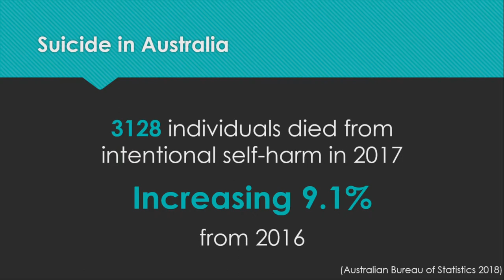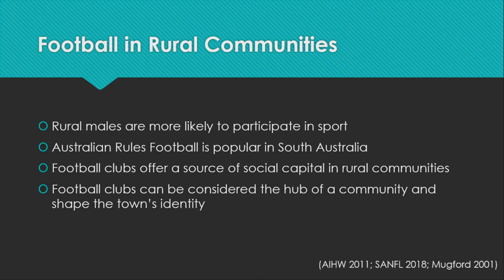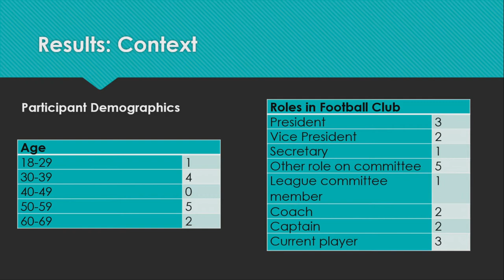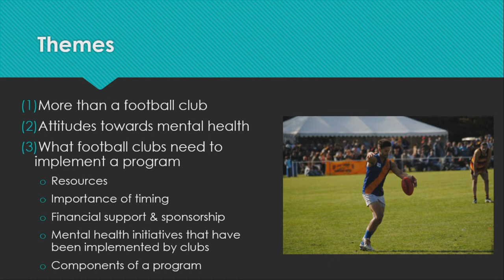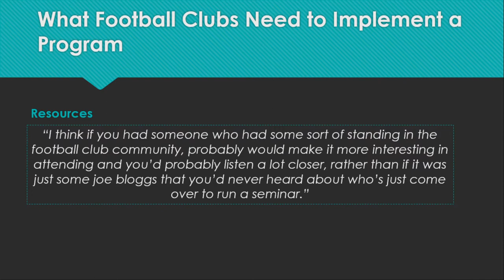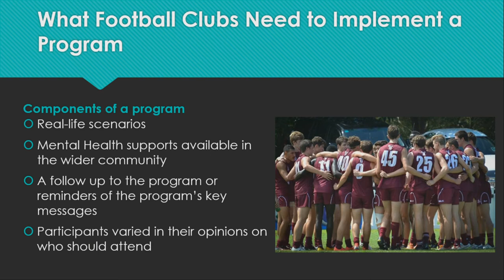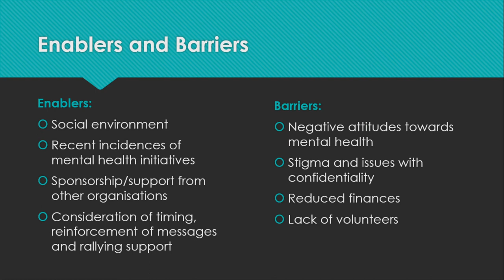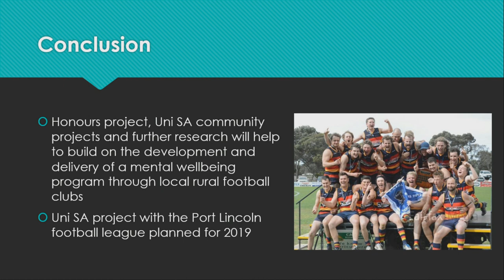Mental health and wellbeing promotion through rural football clubs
Heidi Hutchesson